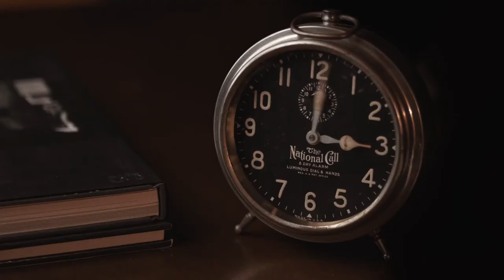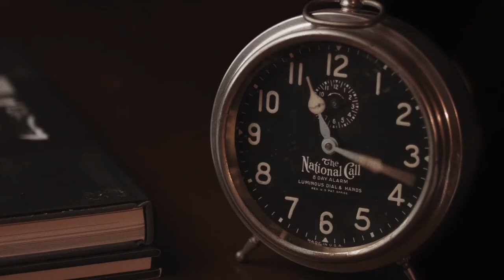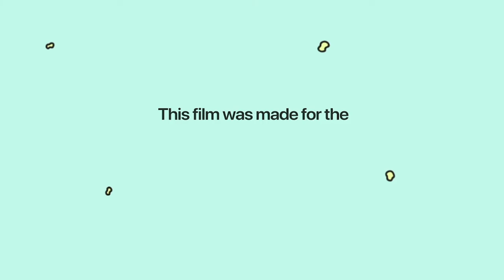'SEQUESTERED' is an experimental short made for the Quarantine Film Challenge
This film takes a glimpse inside the isolation loop during the Covid-19 pandemic.

A film from the United States  directed by Tas Limur.

Consider contributing $1 to $100 to help us keep the Quarantine Film Challenge going:

Like this video? Think it should win an audience choice award?
Vote on our audience choice awards for Week 6 of the Quarantine Film Challenge